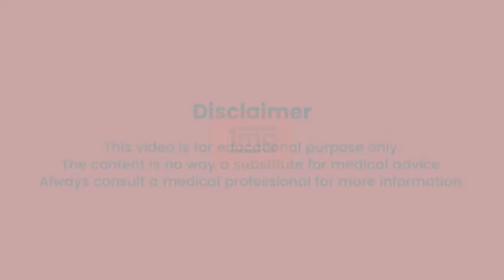Knot and Tuck - Double Masking Technique video for Tata 1mg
At the peak of Second Covid wave in India, we made this video with Tata 1mg for spreading the technique of double masking.
This was one of the video which was sent as a notification to all App-users of Tata 1mg.